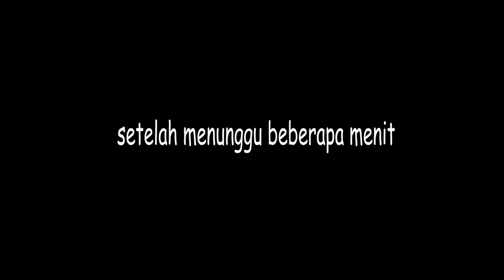PURA-PURA MINTA MAKAN KE BAKSO BUNDA NIA!! TERUS DIKASIH MAKAN? LIHAT ENDINGNYA...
Hallo gaiss semoga menonton vidio ini kalian terhibur dan terinspirasi menjadi orang baik aamiin.^-^